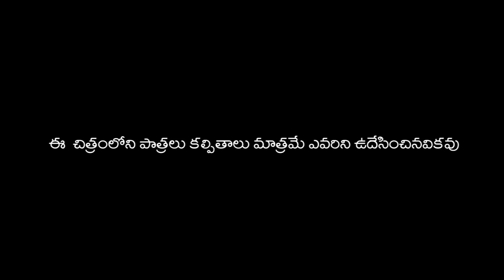NENERUVADUTHA || VILLAGE COMEDY EMOTIONALFILM| MBA PRODUCTION# MALLIKARJUN.PRAYA AVIRENEW SHORTFILM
NENERUVADUTHA || VILLAGE COMEDY AND EMOTIONAL FILM | MBA PRODUCTION# MALLIKARJUN.PRAYA NEW SHORTFILM

priya short films

POST PRODUCTION WORKS : MALLIKHARJUN STUDIO

DOP : Kishan Nunugonda

Story, screenplay, Direction : mummadi Brahma chary